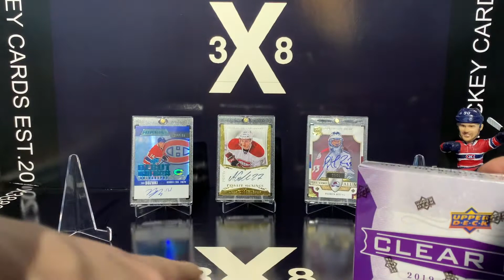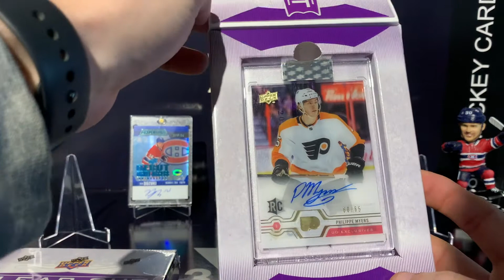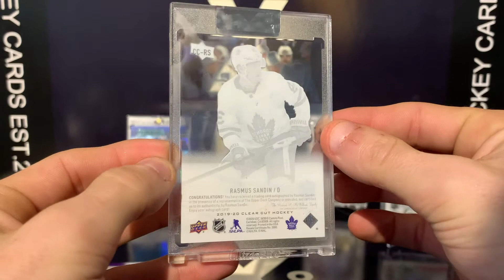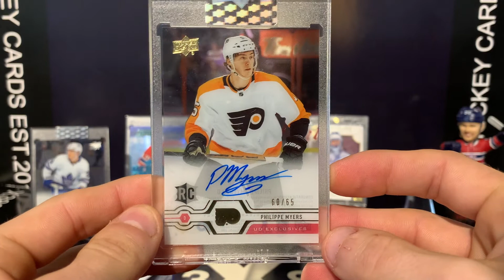CLEAR CUT 19-20 !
NEW ARRIVAL !
GREAT PRODUCT !
NICE HITS !